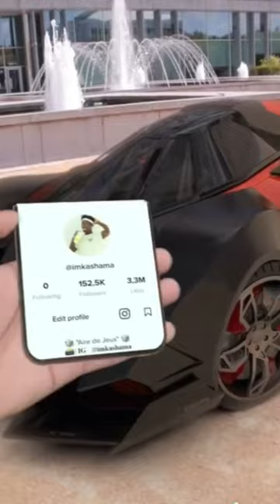iphone 13 Pro ? 🤔💥